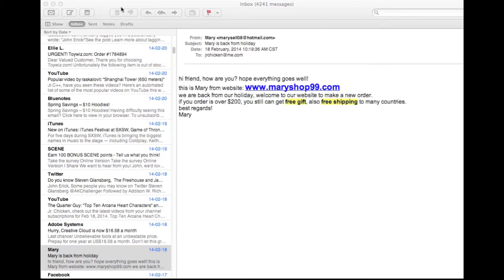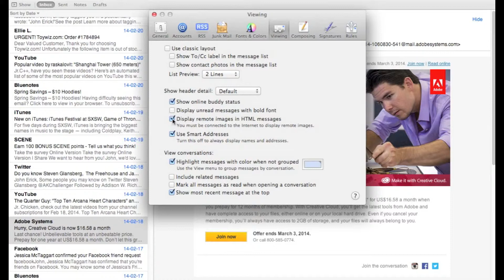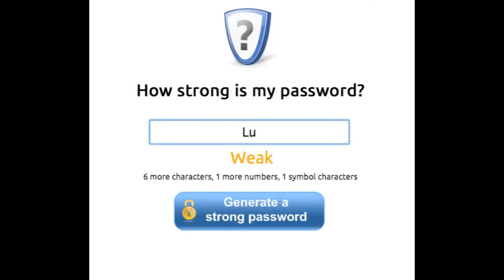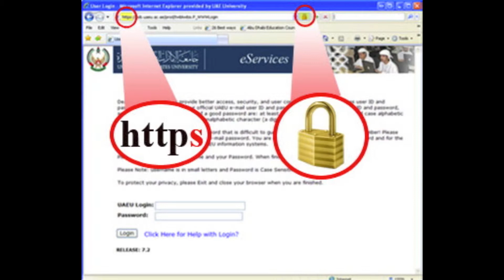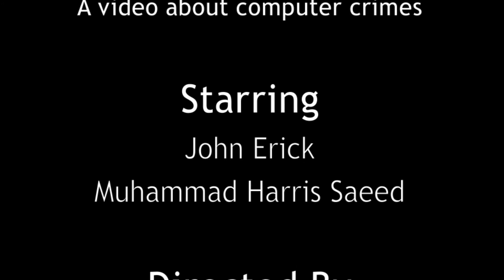Project X - A video about computer crimes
This is a project for Computer Science 280.

 - Kid Cudi